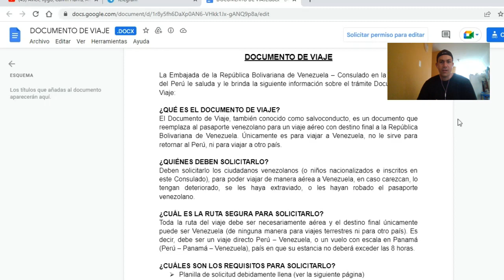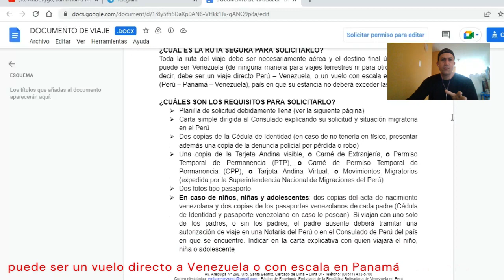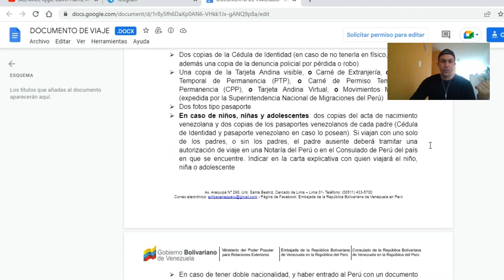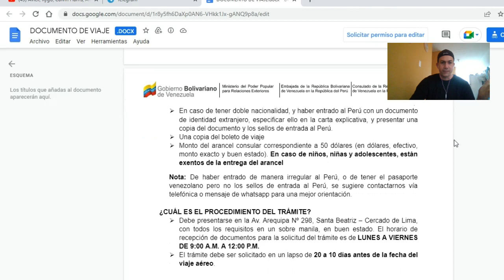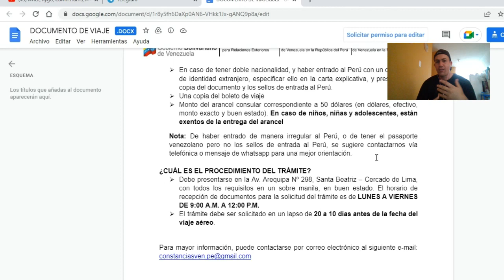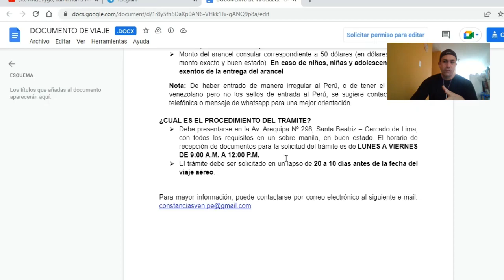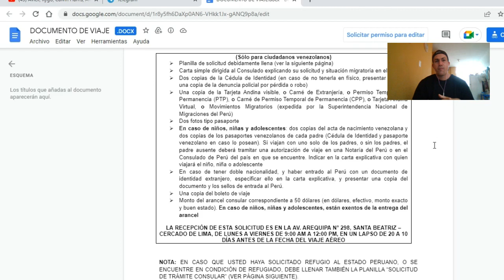Dudas frecuentes para realizar el salvoconducto/requisitos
Hola amigos aqui explico lo que deben saber sobre el salvoconducto, los requisitos y ademas despejamos las dudas más frecuentes sobre este trámite que se realiza para viajar a venezuela.